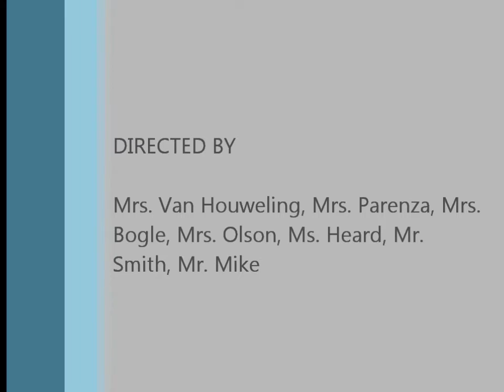Hiatt and Brubaker Pen Pals 2015